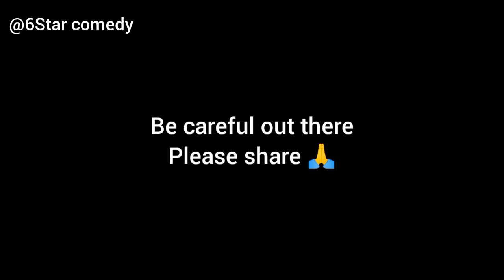goodSamaritan on it again 😂💔 ( see full video)